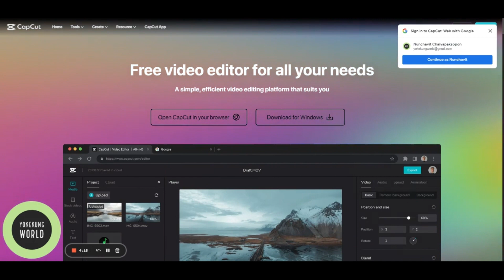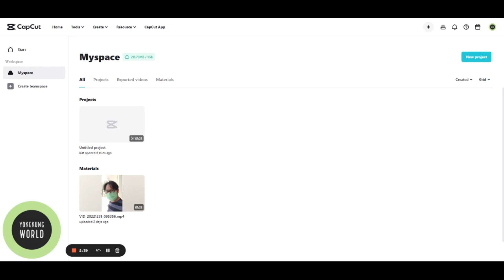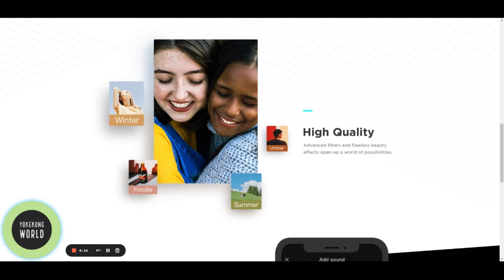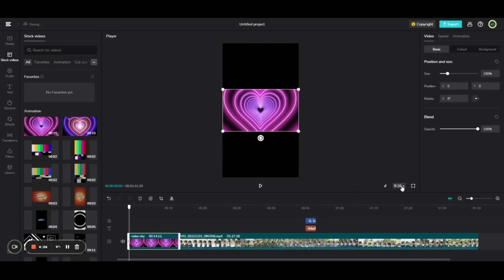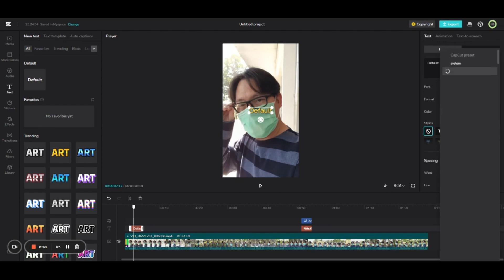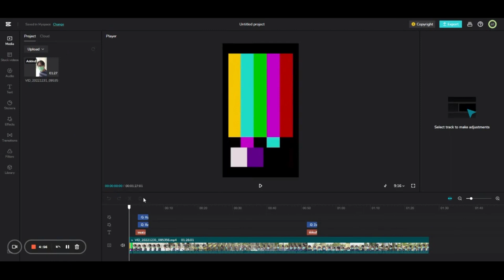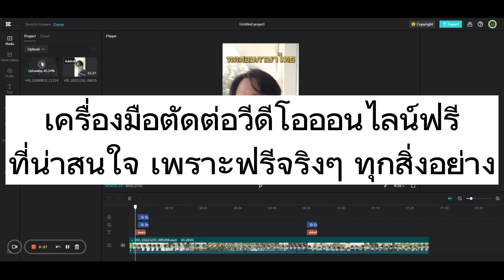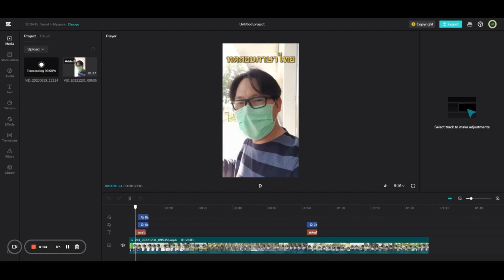ลองใช้ Capcut ตัดวีดีโอบนคอมผ่าน Browser (Online Video Editor) Capcut บนเว็บ ใช้ง่าย สะดวก ฟรี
ปกติเราใช้ Capcut บนมือถือ เป็นแอป ล่าสุดลองใช้บนเว็บผ่าน Browser พบว่าประสบการณ์แย่หากเน็ตไม่แรงพอ แนะนำให้โหลดเป็นโปรแกรมลงคอมจะดีกว่า คลิปนี้ สาธิตการใช้งาน Capcut บนเว็บ แต่ตอนตัดต่อ ใช้ Capcut บนคอมที่เป็นโปรแกรมติดตั้งบนเครื่อง

รีวิว Capcut บน Browser ในคอม ตัดต่อวีดีโอออนไลน์ [ไม่ใช่แอป]
แบบสั้น : ถ้าเน็ตไม่แรงพออย่าใช้เลย เสียอารมณ์ โหลดช้า ขัดใจ
แบบยาว : ใช้งานง่าย สะดวก ไม่ต้องลงแอป ตัดต่อวีดีโอออนไลน์ง่าย มี Cloud ให้ใช้ เอาไปทำต่อเครื่องอื่นได้เพราะเซฟใน Cloud แต่เน็ตต้องแรงพอ นี่ลองบนมือถือ ใช้ Browser Desktop Mode ก็โหลดพวก fonts, effects ช้า คือ Canva กับ Flexclip ดีกว่าในมุม browser
ไม่ได้บอกว่า Capcut ไม่ดี เพราะตัวผมเองใช้แอปบนมือถือมาตลอด 2 ปี ถ้าใช้บนคอมแนะนำให้โหลดแอปบนคอมแทนดีกว่า โหลดได้บน Microsoft Store, Mac AppStore จ้า บน Web ไม่ Work

เข้า แล้วโหลดโปรแกรมดีกว่า

ซื่อคอมพิวเตอร์ออนไลน์ Shopee